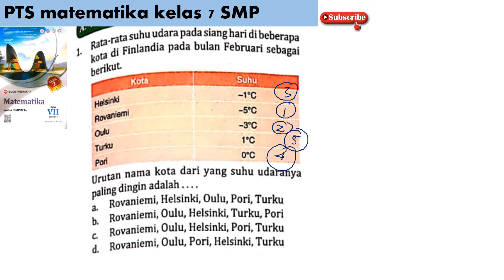PTS no 1 matematika SMP kls 7 intanpariwara 2022 2023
rata-rata suhu udara pada siang hari di beberapa kota di finlandia pada bulan februari sebagai berikut. urutan nama kota dari yang suhu udaranya paling dingin